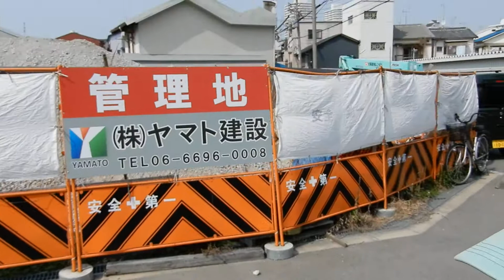甘栄堂のたこ焼き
甘栄堂の１００円たこ焼きを食べました。
結構美味しかったです。子供のおやつに最適な味です。